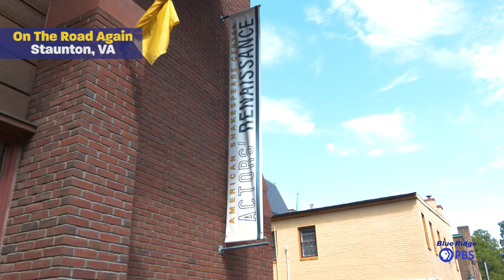On the Road Again - American Shakespeare Center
Blue Ridge PBS is On the Road Again to Staunton in Virginia’s Shenandoah Valley to visit the American Shakespeare Center. This classical theatre is intimate in scale and epic in imagination—creating vital, sophisticated, and accessible seasons built around a company of versatile actors performing in repertory all year round. They are a center for shared discovery by audiences, scholars, and artists of Shakespeare, his contemporaries, and classics old and new.